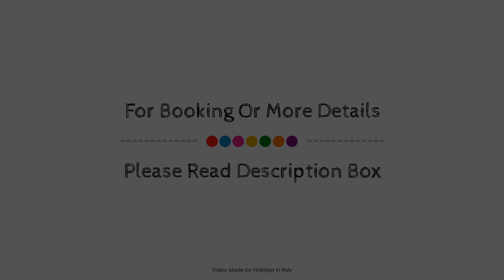Neroli Bio Relais, Belpasso, Italy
About Property:
Tenuta Giarretta is conveniently located in the popular Motta Sant'Anastasia area. The hotel has everything you need for a comfortable stay. To be found at the hotel are facilities for disabled guests, luggage storage, car park, room service, airport transfer. Designed for comfort, selected guestrooms offer air conditioning, heating, desk, television LCD/plasma screen, in room safe to ensure a restful night. Entertain the hotel's recreational facilities, including outdoor pool, fishing, children's playground, table tennis, horse riding. For reliable service and professional staff, Tenuta Giarretta caters to your needs.
Searching For
1. Neroli Bio Relais - Belpasso
2. Neroli Bio Relais - Belpasso Virtual Tour
3. Neroli Bio Relais - Belpasso Rooms
4. Neroli Bio Relais - Belpasso Amenities
5. Neroli Bio Relais - Belpasso Videos
6. Neroli Bio Relais - Belpasso Offers
7. Neroli Bio Relais - Belpasso Deals
Audio Credit:
Track Title: Subway Dreams
Artist: Dan Henig